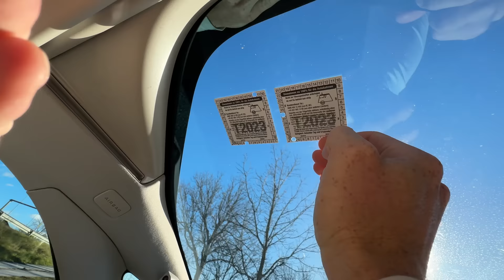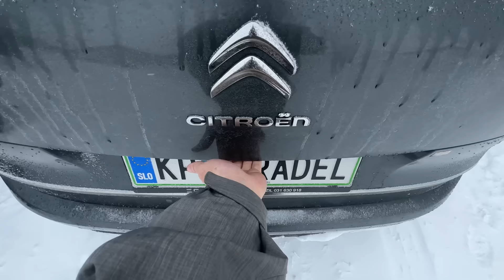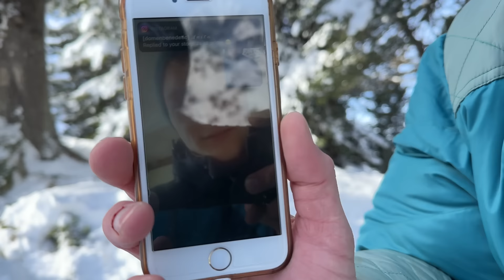PRESPALA V GLOBOKEM SNEGU - AVSTRIJA (Obertauern)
Vsa naročila do nedelje zvečer bodo dostavljena še pred Miklavžem!

Povezava do FirstCornerShopa - tukaj lahko dobiš dehidrirano hrano in gorilnike s posodami (Vid10 za 10% popust)